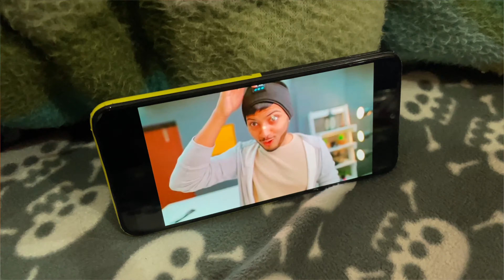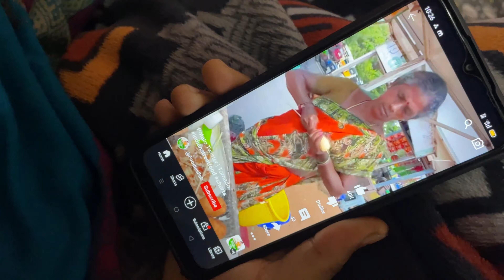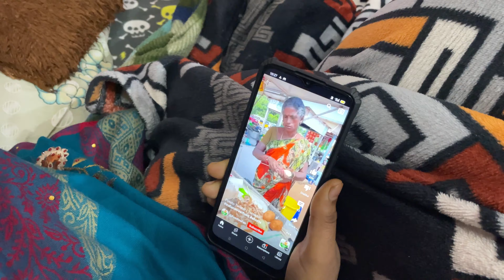Tech Burner - My favourite YouTuber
Lots of ❤️

Shivansh Bharti vlogs